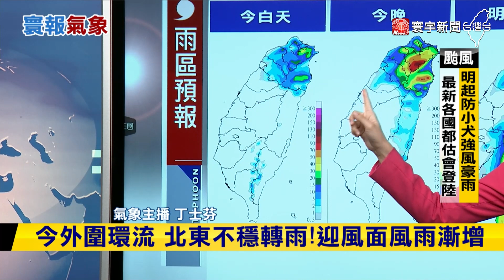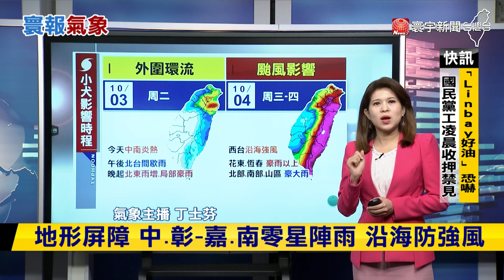不斷更新／中颱「小犬」強度增強 暴風圈擴大250公里 寰報氣象 20231003｜寰宇新聞